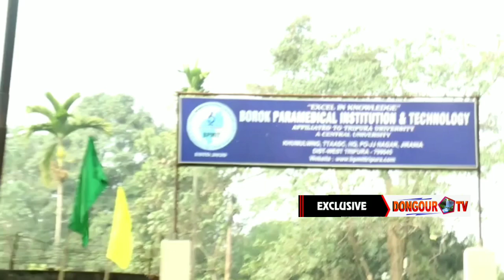Inauguration of borok paramedical institute & technology at khumulwng